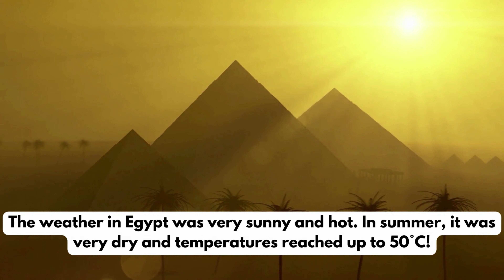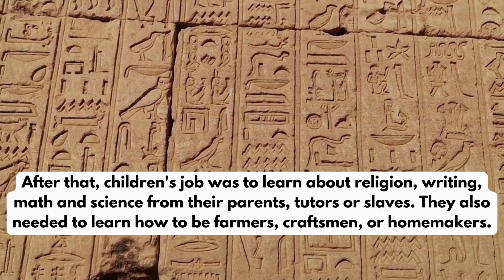Let's Talk Ancient Egypt - Easy English for Kids | A2 English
Our videos are perfect English learning for kids. Listen to Native English Speakers talk about different topics and use new vocabulary to help improve your English.

In this video, we talk about Ancient Egypt and what people used to live. Follow the subtitles for easy understanding!

Are you interested in Online English Lessons with Native English Speakers?

Or join us for our in-person Summer Camps in Austria

Sprache und Bildung liegen uns am Herzen. Persönliche Erfahrungen in Bezug auf die Bedeutung von Fremdsprachen und die besondere Leidenschaft für Englisch sind unser Antrieb, nicht nur Kindern und Jugendlichen zu zeigen, dass Lernen auch viel Spaß machen und Freude bereiten kann. Sprache bedeutet Kommunikation: Das ist, was wir täglich tun!